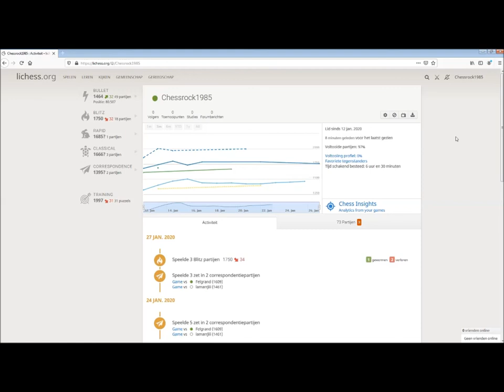Let's Play Chess #6 uit vorm???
Hoi Allemaal

Hier weer een nieuwe video lets play chess waarin ik schaak tegen spelers over de hele wereld
Wil jij ook eens een keer tegen mij spelen stuur dan een berichtje

Have Fun

Links van andere afspeel lijsten en sociaalmedia